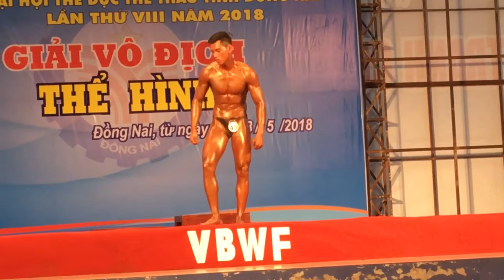Canhfitness 68kg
Canhfitness
68kg
Bài trình diễn trên nhạc